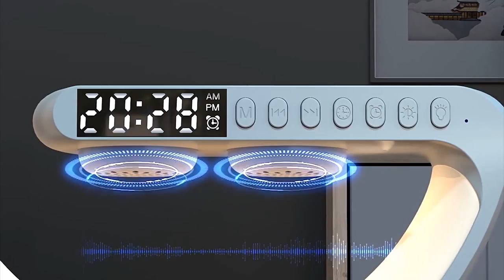Intelligent G Lamp: Ambient Light, Wireless Charge & Music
🌟 Discover the Intelligent G Night Lamp from Luxus Heim - A Modern Tech Marvel for Your Home or Office! 🌟

Elevate your living experience with the Intelligent G Night Lamp, a perfect fusion of ambient lighting, wireless charging, and music. This lamp is not just a lighting solution; it's a lifestyle upgrade.

🌈 Features:

-Ambient RGB Lighting: Dive into a world of colors with 16 million color combinations to set the perfect mood.
-Wireless Charging: Say goodbye to messy cables with the integrated Qi wireless charger.
-Bluetooth Speaker: Enjoy your favorite music with high-quality sound.
-Intelligent Alarm Clock: Start your day right with the digital alarm clock function.
-Mobile App Control: Customize settings and control music with ease using the linked mobile app.

🏠 Ideal for any modern home or workspace, the Intelligent G Night Lamp is a testament to innovative design and functionality. Whether you're looking to create a relaxing ambiance, enjoy wireless convenience, or immerse in musical bliss, this lamp has it all.